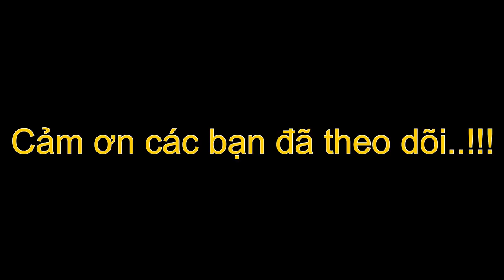Iphone 12 pro Chụp ảnh bá đạo như thế nào ? ...